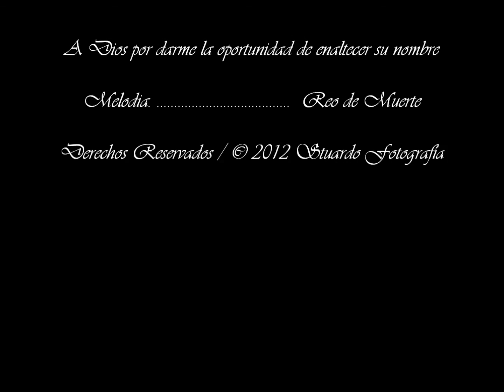3.- 1er Domingo Cuaresma 2,012